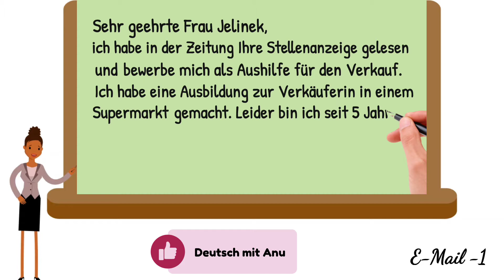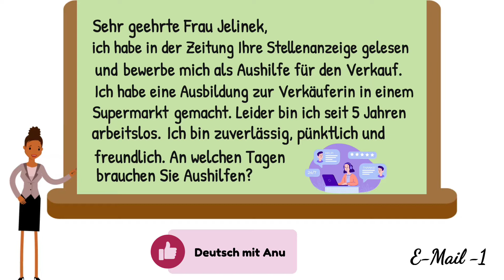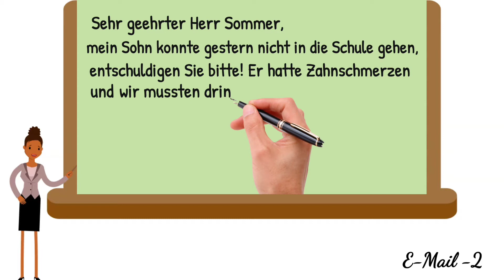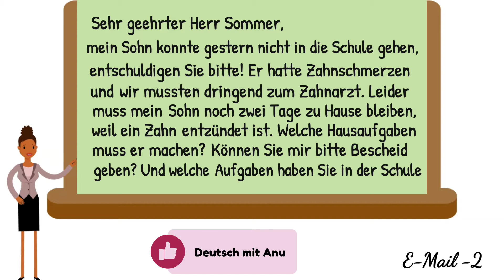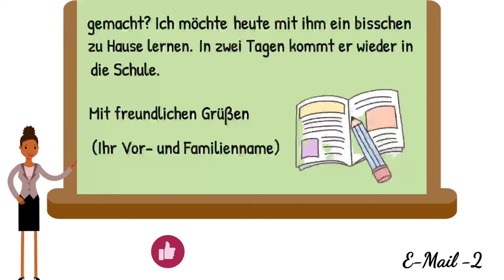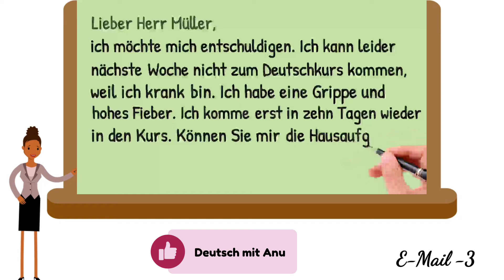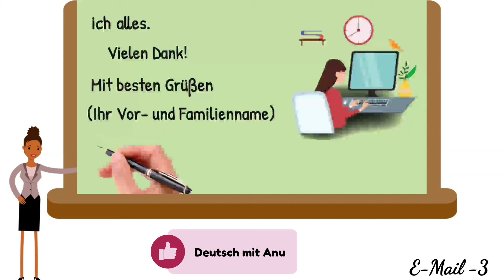German E-Mail writing for A1 A2 & B1 Goethe - TELC Exam || Brief schreiben